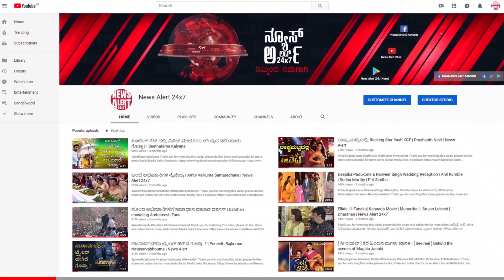ನೆಚ್ಚಿನ ಮೇಕಪ್ ಮ್ಯಾನ್ ಸಾವು, ಡಿ ಬಾಸ್ ಕಂಬನಿ | NewsAlert24x7